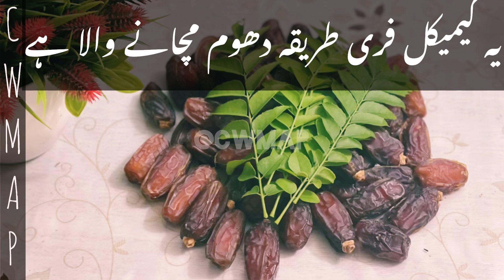How To Increase The Date Shelf Life Without Any Chemicals Chemical Free Organic Method TipsBy CWMAP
یہ کیمیکل فری طریقہ دھوم مچانے والا ہے

How To Increase The Date Shelf Life Without Any Chemicals Chemical Free  Method Organic Method Khajoor Mehfooz Kerne Ka Tareka, Save The Date For A Long Time, Khajoor Ko Kesay Save Karen For Up To 1 Year With Out Fridge Tips By CWMAP